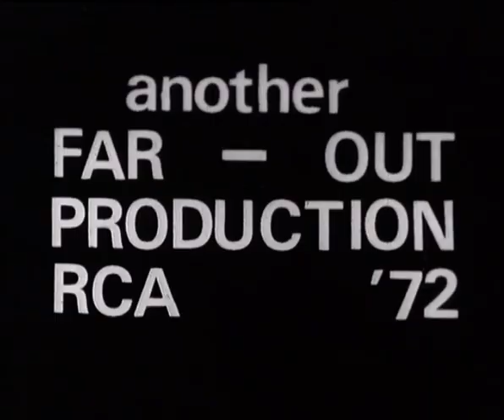Terri Rogers ventriloquist - Who's working you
A short documentary profile of ventriloquist Terri Rogers and her dummy Shorty Harris. She explains the art of ventriloquism.